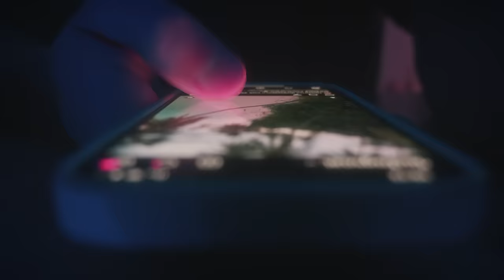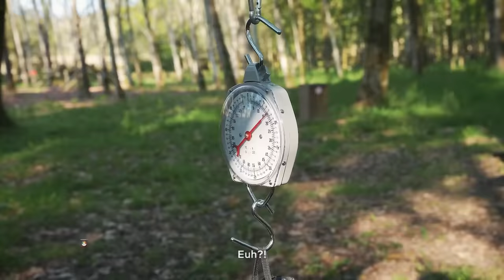SURVIVRE 48H DANS UNE FORÊT ! (comme des militaires)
Salut !

POST-PRODUCTION :
Chef monteur : Bogdan (Wekyt)
Assistant derusheur : Kiki, Tiim
Sound design : Sami
Motion design : Majin
Sous-titre : AiShiray